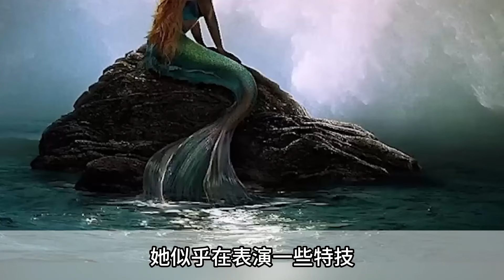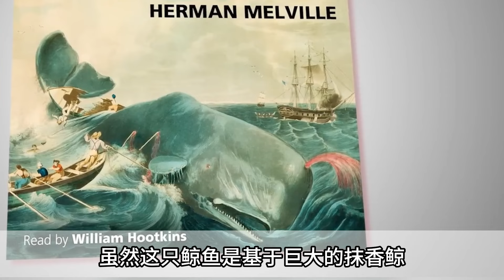神秘動物究竟是想象還是真實？攝像機拍到20個最奇怪動物，體型巨大形似恐龍，科學家感到害怕！天下风云史